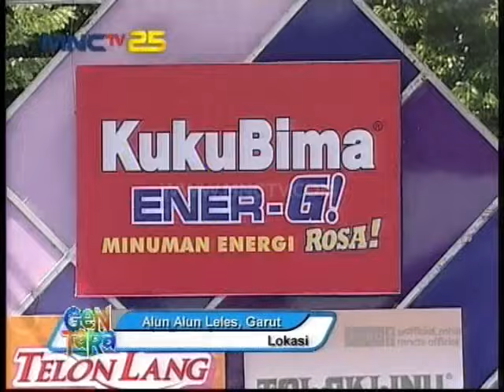Sherly Mey " Sinden Jaipong " - Gentara Garut (13/3)